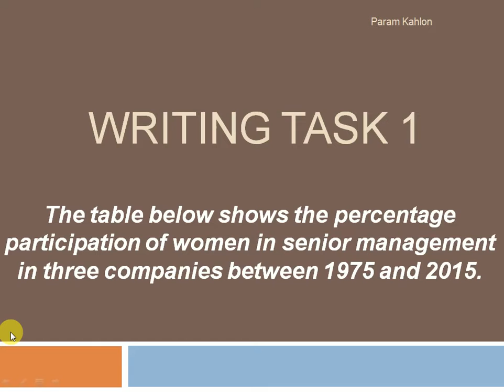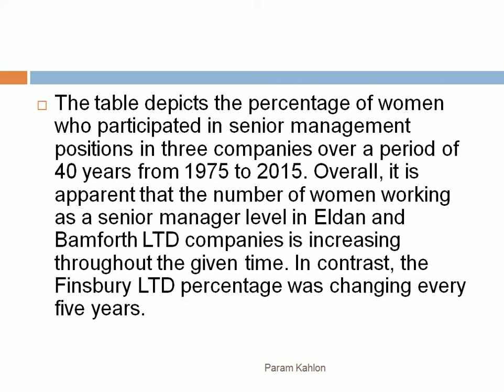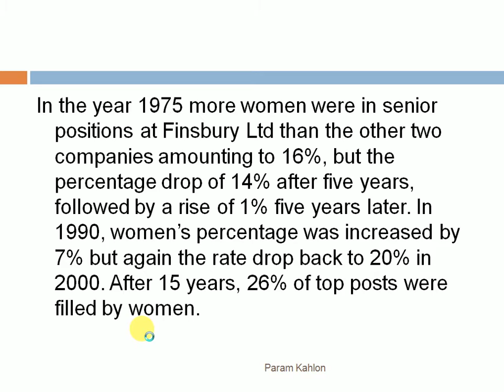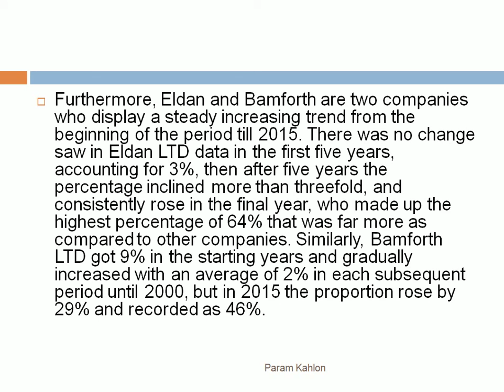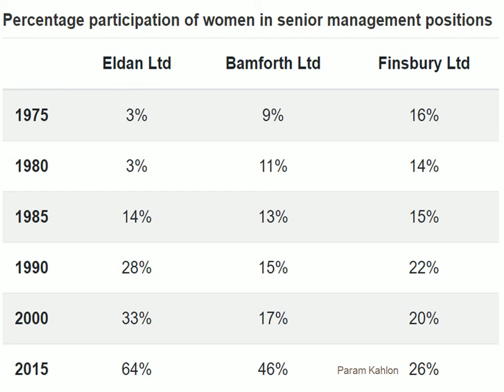The table below shows the percentage participation of women in senior management in three companies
The table below shows the percentage participation of women in senior management in three companies between 1975 and 2015.